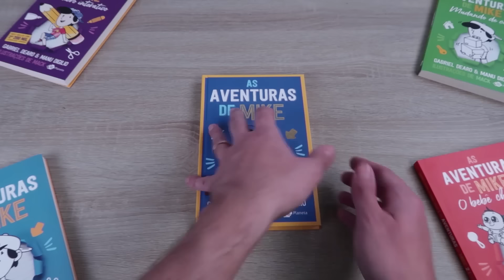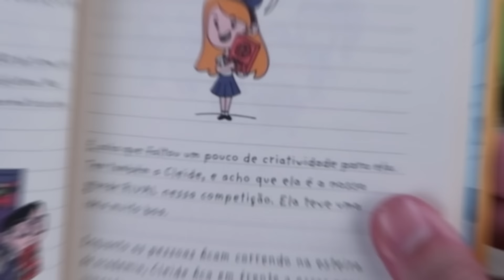COISAS QUE ACONTECEM NO PASSEIO ESCOLAR I Falaidearo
Apresentação: Gabriel Dearo e Manu Digilio
Roteiro: Rafael Caetano
Direção: Lucas Precinoto
Edição: Kauê Mendes
Thumbmaker: Kauê Mendes